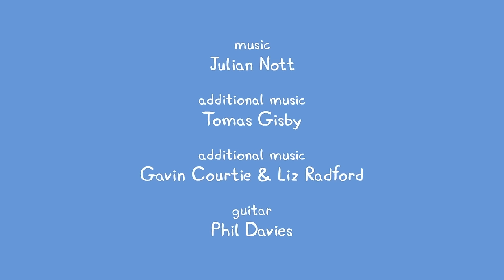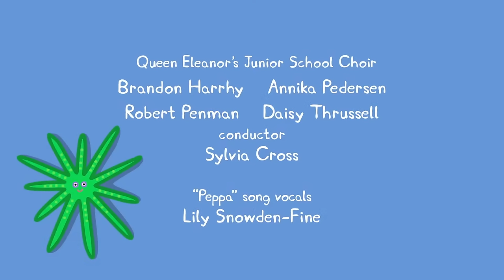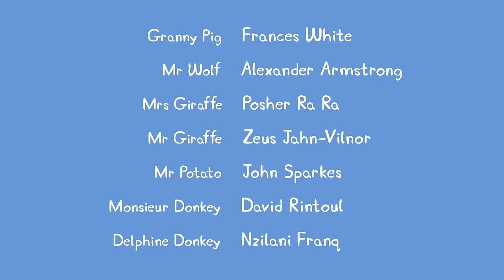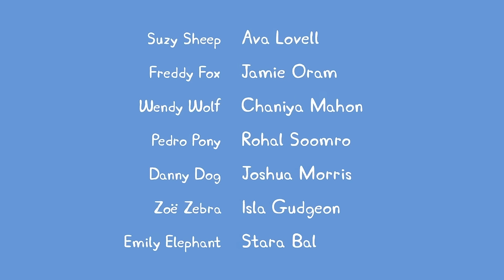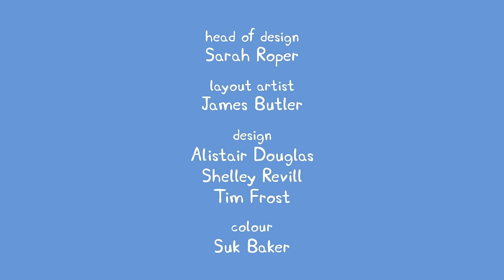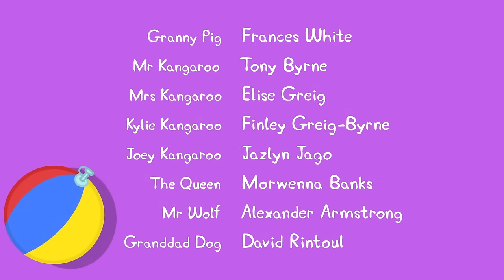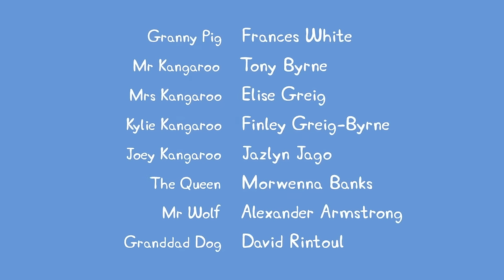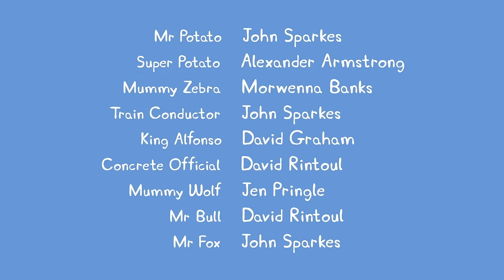🔴 Peppa Pig | Full Episodes | All Series | Live 24/7 🐷 @Peppa Pig - Official Channel Livestream